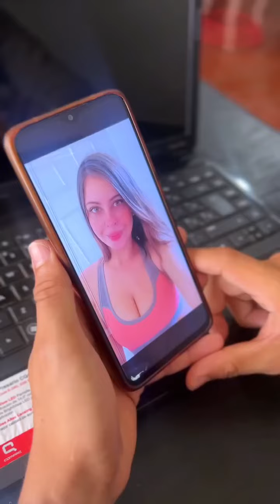HEARTLESS! For years, a girl was deceived regarding her biological parents